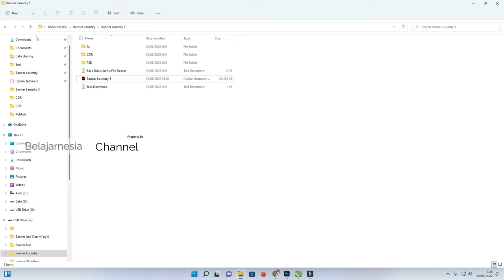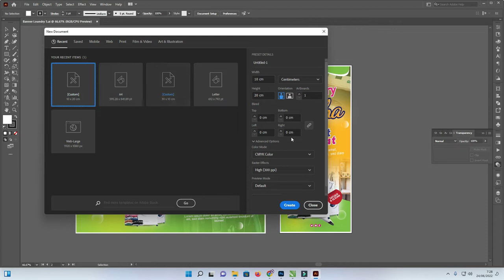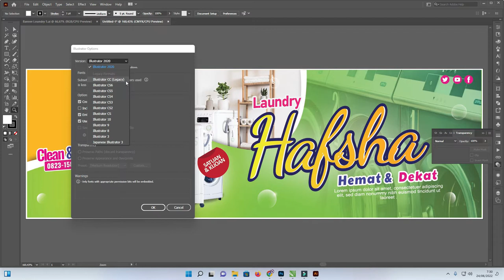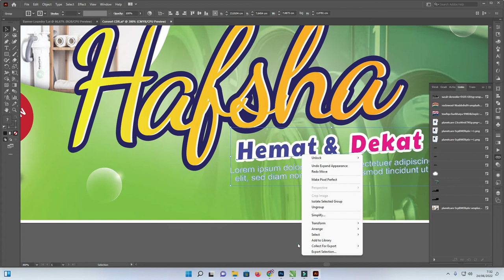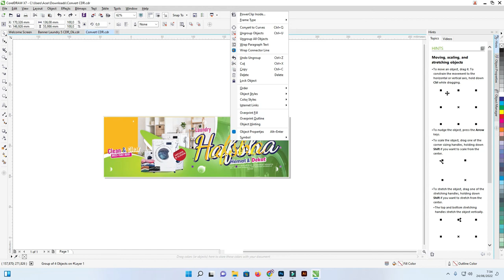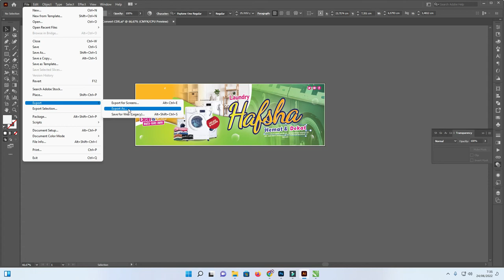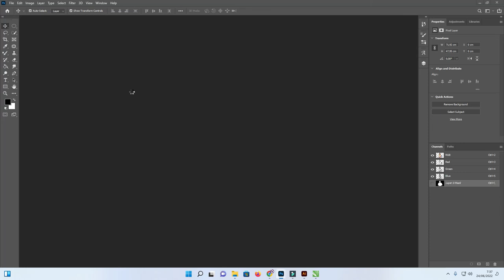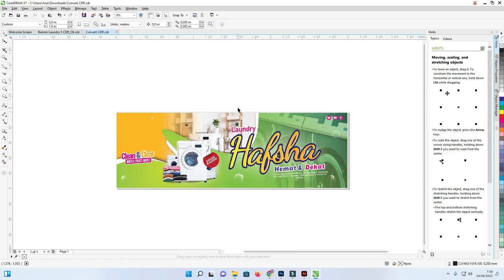Mudah Sekali ..! Cara Mengubah File .ai Menjadi CDR Coreldraw Terbaru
Tutorial kali kita membahas Cara Mengubah File .ai Menjadi CDR Coreldraw Terbaru

cara ini terkadang bisa digunakan untuk Anda yang menggunakan Adobe Illustrator untuk keperluan percetakan

maka admin mencoba menjelaskan Bagaimana mengubah file data atau Adobe Illustrator menjadi CDR CorelDraw.

Cara ini hampir sama dengan mengubah file.ai menjadi .pdf atau mengubah the file Illustrator menjadi menjadi Menjadi psd Photoshop.

Cara ini juga bisa disebut dengan  ancara convert file ai ke cdr Dengan begitu kita bisa memakai di Adobe Photoshop dan di CorelDraw

cara ini dilakukan dengan cara diimpor di CorelDRAW untuk file.ai Adobe Illustrator tentu ini mudah sekali nanti tinggal di buka saja file.ai

CorelDRAW silakan simak videonya di atas titik untuk kita gunakan di bawah dalam video ini sebagai berikut: